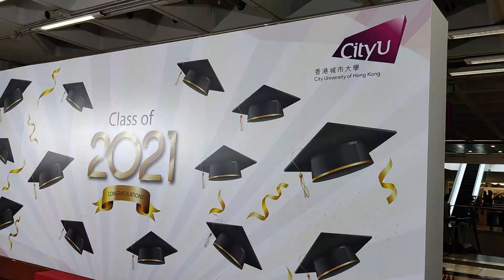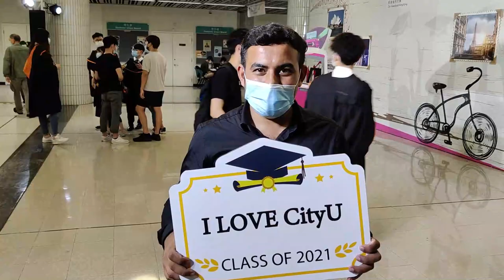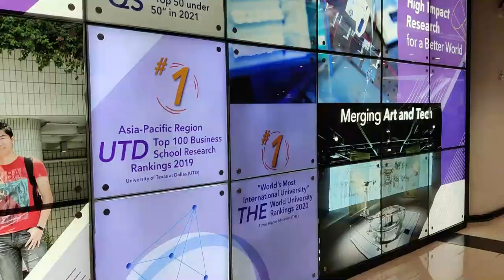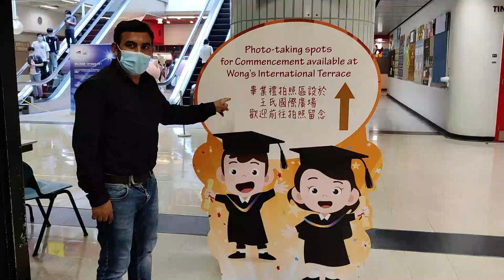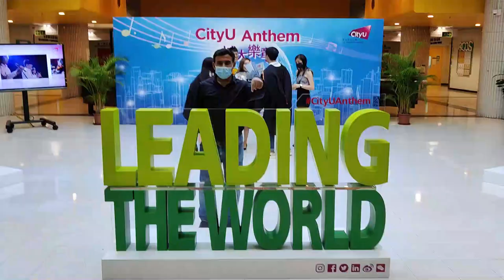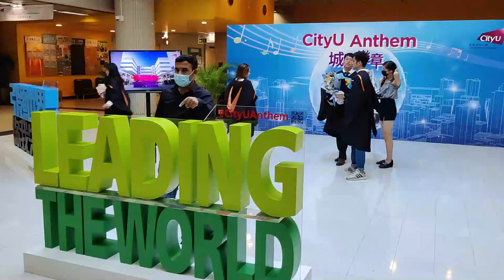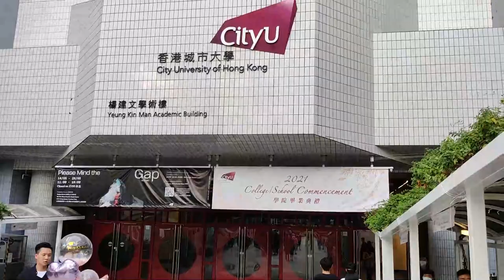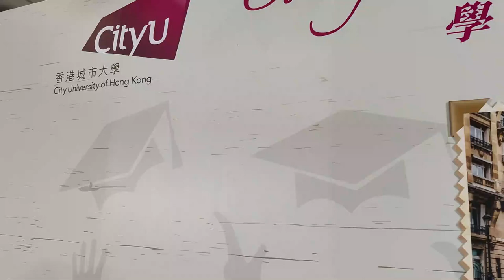Graduation Ceremony and special arrangements of photo taking spots in CityU of Hong Kong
Welcome from LALA JI in Hongkong
Ah hamari university me graduation day ki ceremony hoe, jis me hamri CityU nay special photo taking spots ki arrangements ki, to mein nay socha k ap k sath wbe wo share kroun, bht he shamdar r special type ki arrangements thi

IN English,
There was graduation ceremenony today in our CITYU OF Hongkong, although due to COVID Pandemic difficult to manage face to face, that's why CITYU arranged special types of phototaking spots, I hope you will enjoy a lot
Thank you for visiting and supporting my channel
Greetings from Sabir Khara